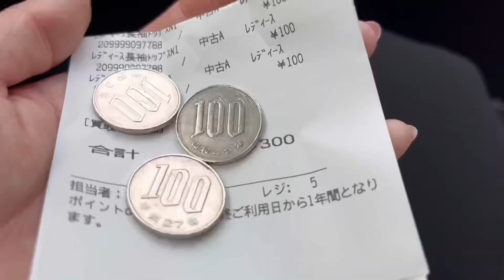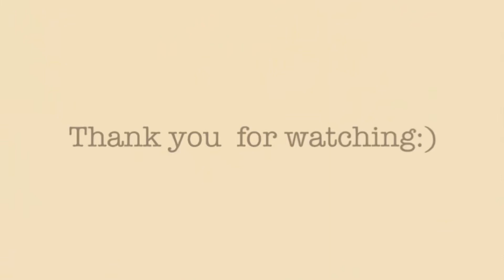洋服断捨離/部屋掃除/100均インテリア購入品/Clean with me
Kiki lifeをご視聴いただきありがとうございます✨

田舎で働く一人暮らし社会人の平凡な日常vlogです🍃
何気ない日常をブログとして綴っていきたいと思います。

今回は洋服の断捨離です！
何年も着てない眠ったままの洋服を手放し、クローゼット整理をすることが出来てスッキリしました！

まだまだ慣れない撮影と編集で至らない点もあるかと思いますが、動画が少しでも良いと思ったらチャンネル登録、高評価いただけたら励みになりますのでよろしくお願いします☺️
index
00:00 断捨離
02:52 100均購入品で飾り付け
03:59 tea time